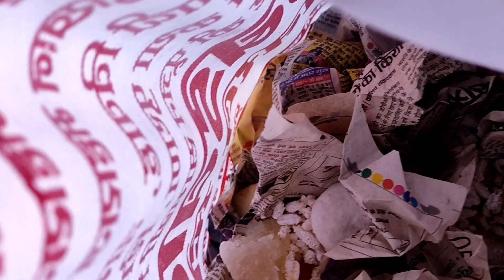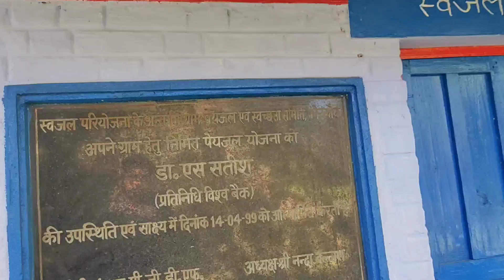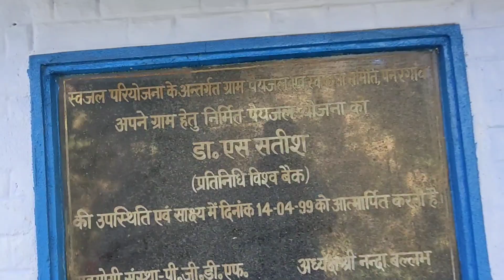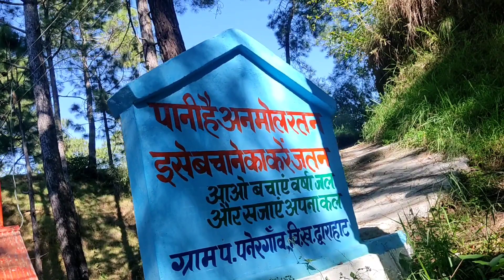मेरा गांव कैसा दिखता है 😄👌? पानी की पूरी सप्लाई । गांव मैं बना बड़ा सा बाध 😱गांव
मेरा गांव कैसा दिखता है 😄👌? आप लोग भी देखें। गांव मैं बना बड़ा सा बाध 😱
top